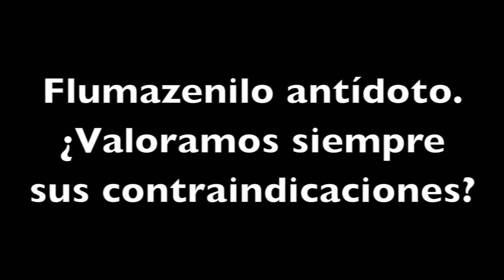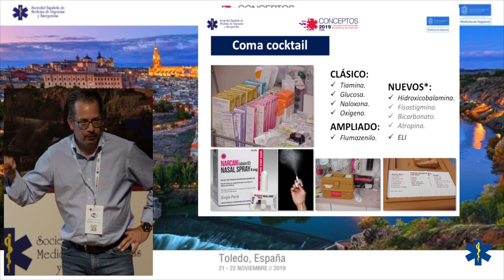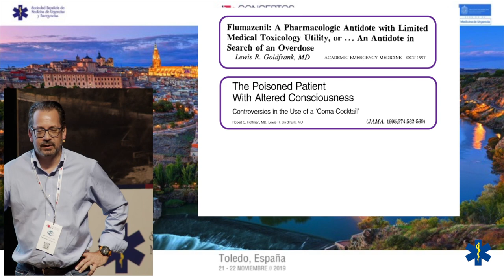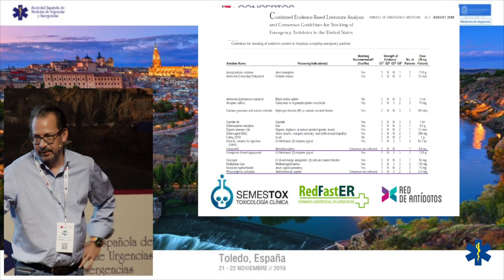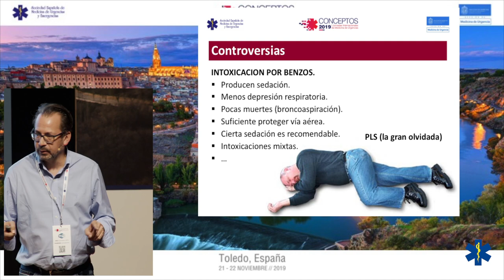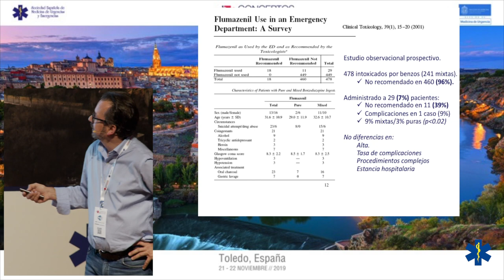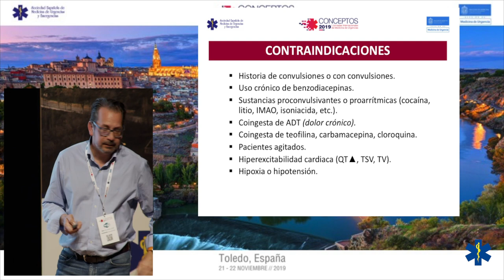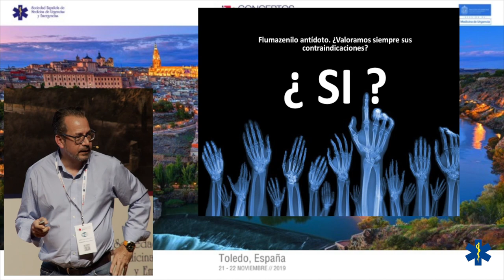CONCEPTOS 2019 - Flumazenilo antídoto. ¿Valoramos siempre sus contraindicaciones?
Dr. Guillermo Burillo Putze
Jefe de Servicio de Urgencias del Hospital Universitario de Canarias, La Laguna -Tenerife
Coordinador del grupo de Toxicología Clínica de SEMES.